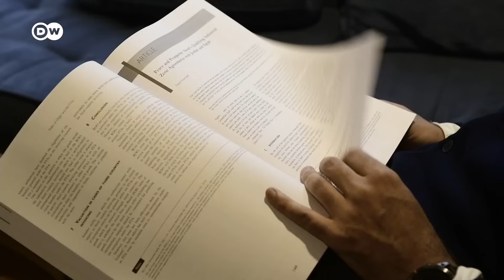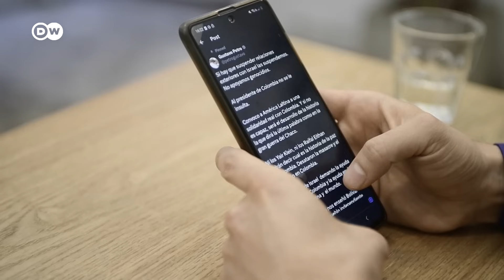Colombia e Israel mantienen sus lazos.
Les une un vínculo fuerte, en lo comercial y en lo militar: ambos países se apoyan en materia de seguridad y el TLC que firmaron en 2020. Sin embargo, la postura del presidente colombiano, Gustavo Petro, frente a los ataques terroristas de Hamás, ha puesto a prueba esas relaciones.